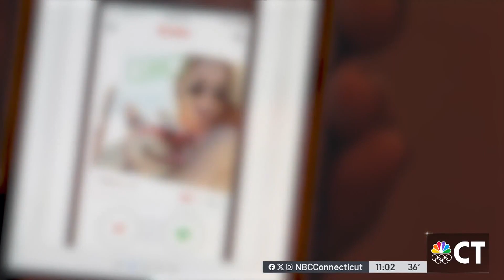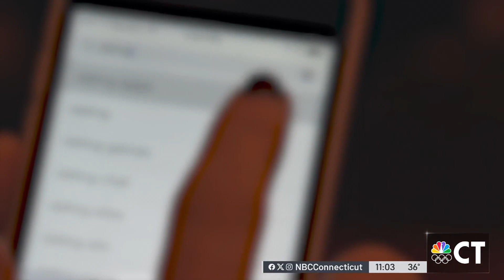Lawmakers look to cut down on ‘cyberflashing'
Connecticut lawmakers are looking to crack down on people sending unsolicited and obscene pictures of intimate areas to others online.